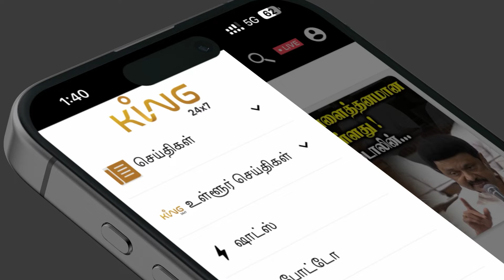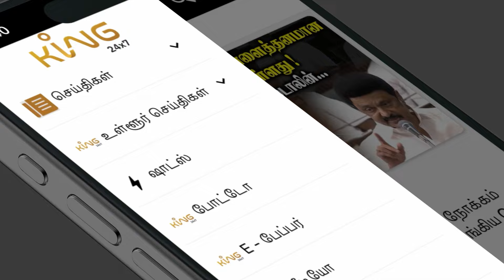தேர்தலில் மீண்டும் போட்டியிட விருப்ப மனு கொடுத்த கனிமொழி!டிக் செய்வாரா ஸ்டாலின் Kanimozhi Nomination